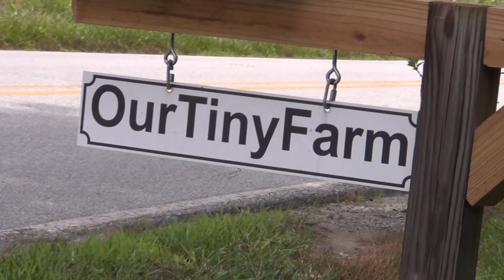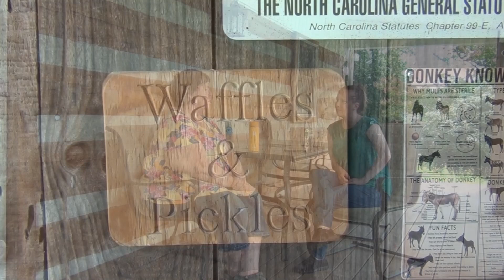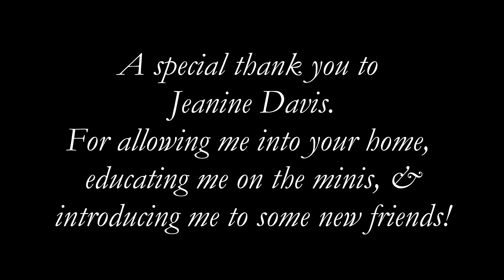Our Tiny Farm, Etowah, NC.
**Please note: at the time of filming, it was August :)**

I sat down with Jeanine Davis founder of Our Tiny Farm. During our conversation I learned how Our Tiny Farm came to be, I got to meet the adorable mini donkey's that call Our Tiny Farm home, and learned some of the basics on mini donkey care. Stick with us while we meet the residents.

Our Tiny Farm is located in Etowah, NC. It boards and cares for mini donkeys and the also keep bees.